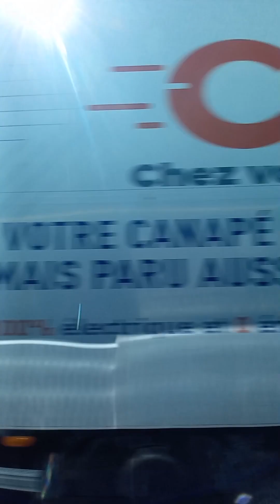Paris Bus 57 Direction Laplace RER paris parismonamour bustour france paristour 8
Et n'oubliez pas d'aimer, de commenter et de partager la vidéo avec vos amis

Soutenez la chaîne et nos contenus
  Patréon